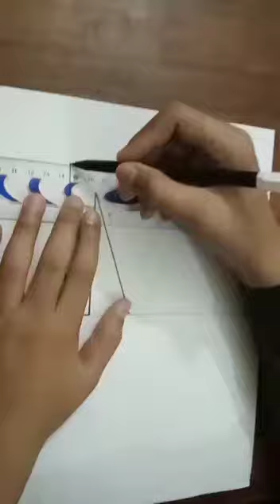3d letter M and it's hole